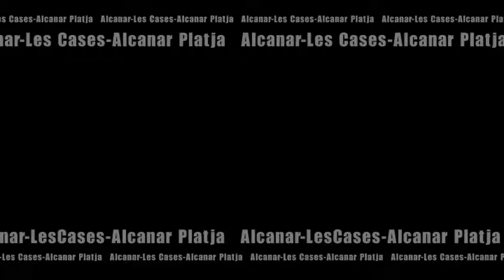NURIART10ANIVERSARI_28.11.15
10è aniversari de la galeria NURIART, amb una selecció de 7 excel·lents pintors que exposaran per primer cop a la galeria: José Luis Garcia Pascual, Luís Serrano, Mónica Ozámiz, Paco Puchalt, Suly Pereira, Vicente R. Fernandez i Yolanda Rincón, així com Teresa Gironés amb escultures ceràmiques i Victor M. Delgado amb escultures de Ferro i pedra.
La jove l'arpista canareva, Agnès Camatxo, amenitzarà la presentació.
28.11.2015